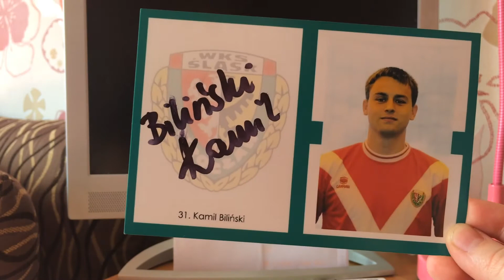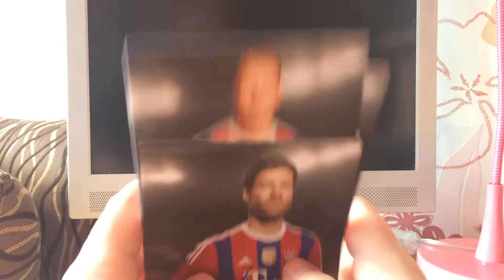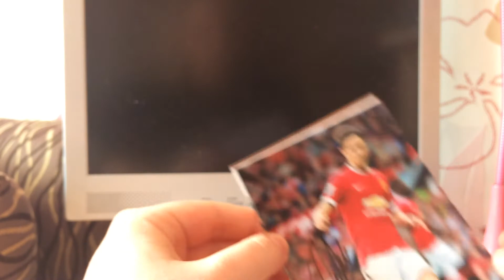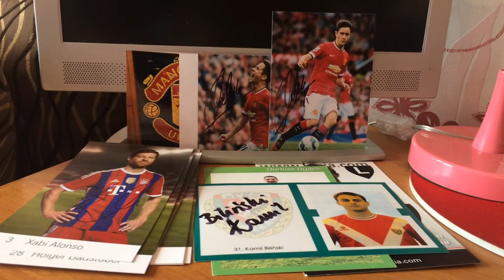#24 MANCHESTER UNITED / BAYERN MONACHIUM / WYMIANA - Mega przesyłki! :)